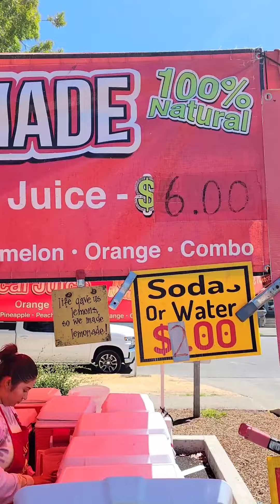Saturday Market Day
Today's purchases: bicolor sweet corn, Bakalava, wooden cheese spreader, two Apple Danish and Lemonade.